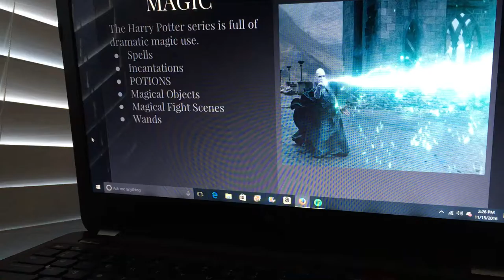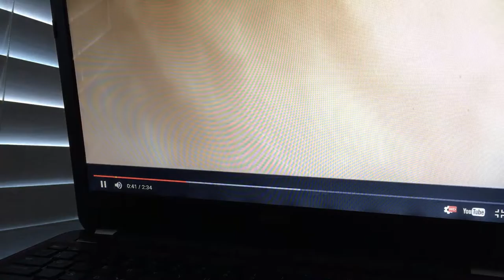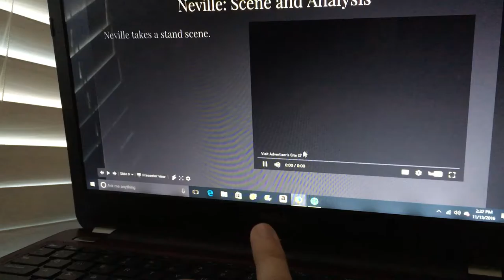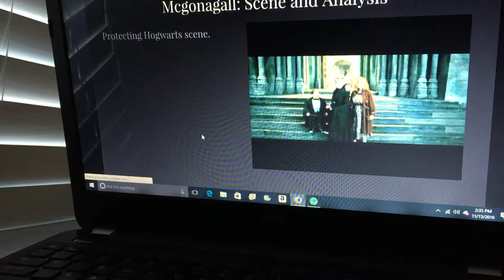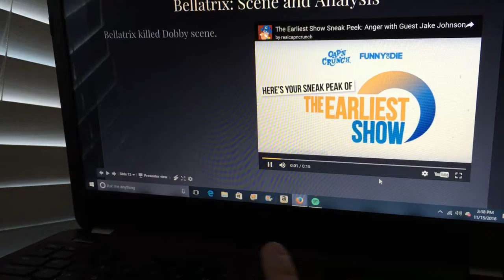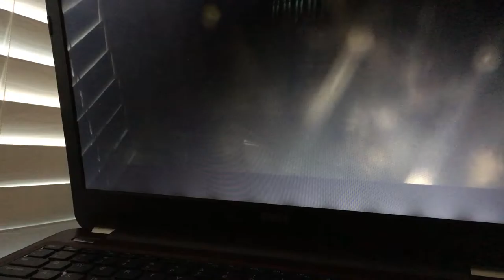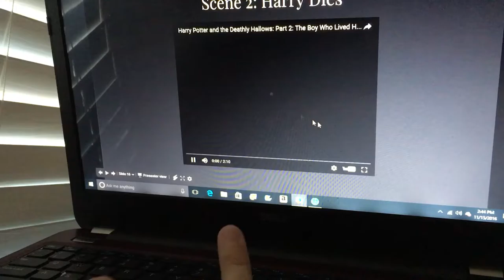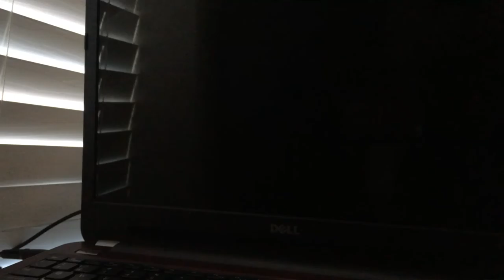Harry Potter analysis